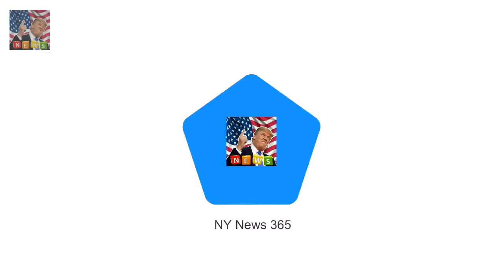Prince William reveals he has not yet Prince William reveals Harry HASNT asked him to be best man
Prince William reveals he has not yet been asked to be best man at the wedding Joked that he would try and prevent a clash between his brothers wedding to Meghan Markle and the FA Cup final at Wembley on May 19 Spoke of how his mothers death had bought him and Harry closer Prince Harry has not yet asked his brother to be his best man Prince William claimed tonight